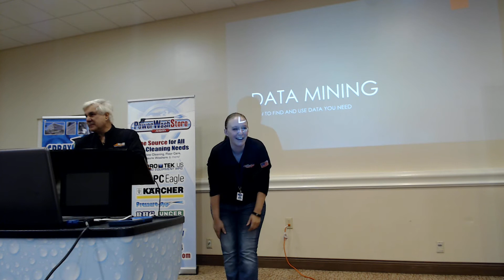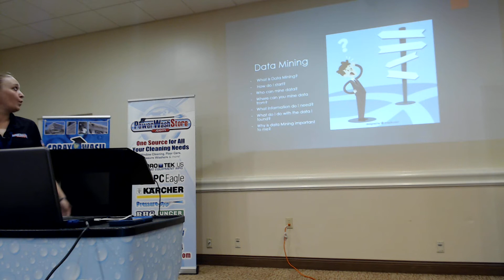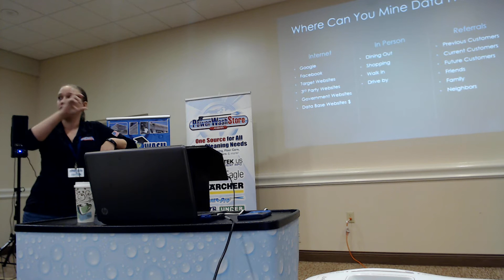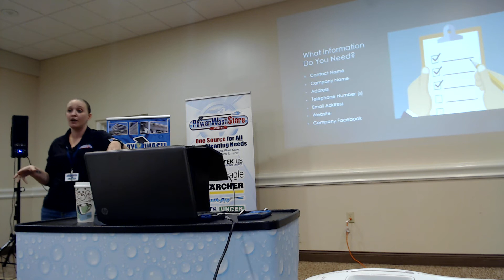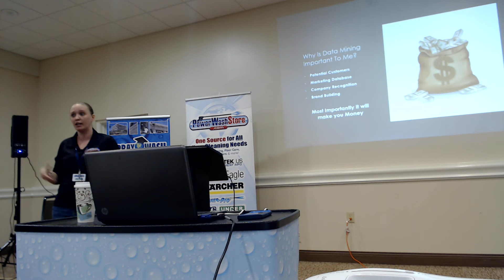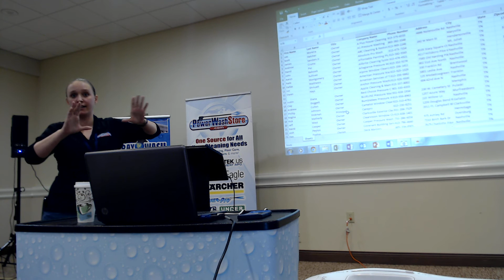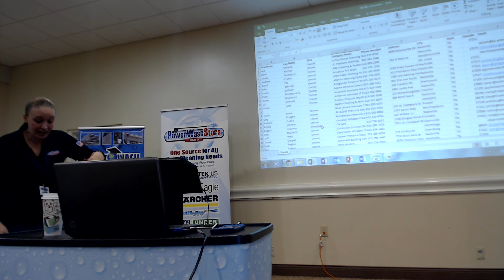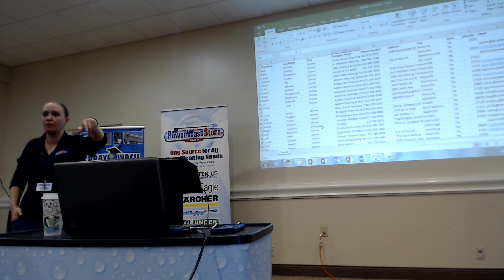180127CPWTV PWS SWA Day 2 Leilani Chostner Data Mining